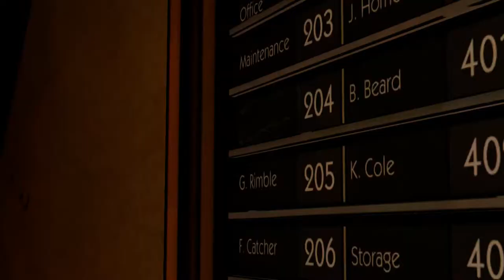The Wolf Among Us - Ep2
Skype: ♥ ccK0B1
Youtube Partner: ♥ Fullscreen
▬▬▬▬▬▬▬▬▬Comentário▬▬▬▬▬▬▬▬▬▬▬▬▬▬▬Plataforma: Xbox 360
Género: Story Telling

Skype: ♥ ccK0B1
Youtube Partner: ♥ Fullscreen
▬▬▬▬▬▬▬▬▬Comentário▬▬▬▬▬▬▬▬▬▬▬▬▬▬▬Plataforma: Xbox 360
Género: Story Telling

Skype: ♥ ccK0B1
Youtube Partner: ♥ Fullscreen
▬▬▬▬▬▬▬▬▬Comentário▬▬▬▬▬▬▬▬▬▬▬▬▬▬▬